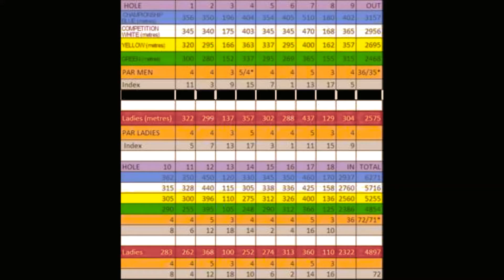join my golf schools new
Gary Balliet -Life member of the PGA.
Pick 1-of 4 courses or a bundle of ALL four!. Go to:
1)Building a golf swing
2)Golf Performance
3)Building golf clubs-step-by-step
4) Golfclub Fitting -modern